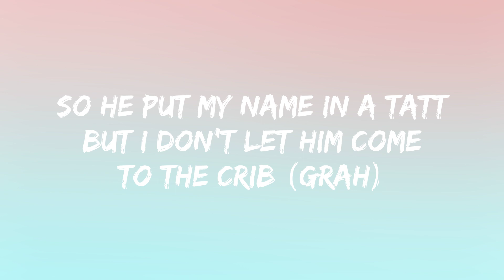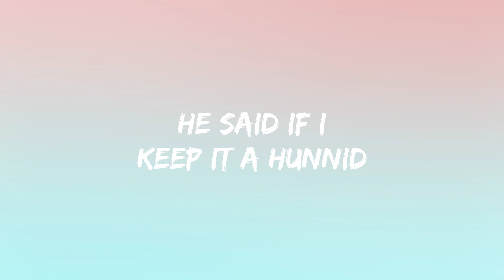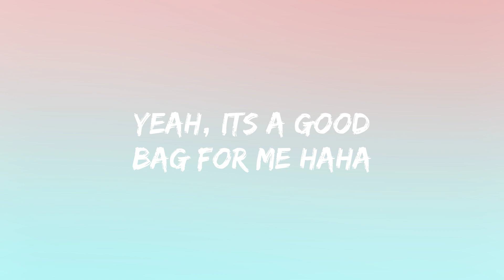Ice Spice, Nicki Minaj - Princess Diana (Lyrics)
☆ Ice Spice, Nicki Minaj - Princess Diana ☆

🔈 Lyrics: Ice Spice, Nicki Minaj - Princess Diana

Ayo, Ice (Stop playin' with 'em, RIOT)
(Finish 'em)

Bitches not takin' shit from me but notes (Notes)

(Grrah, grrah, grrah, grrah, brr)

I-I-I be eatin' my spinach (Spinach)
They tried to clone my image (Image)
They burned they London Bridges (Bridges)
None of them bitches British (No)
He said if I keep it a hunnid (Grrah)
He talk nice 'cause the pussy game mean, ho (Hadouken)